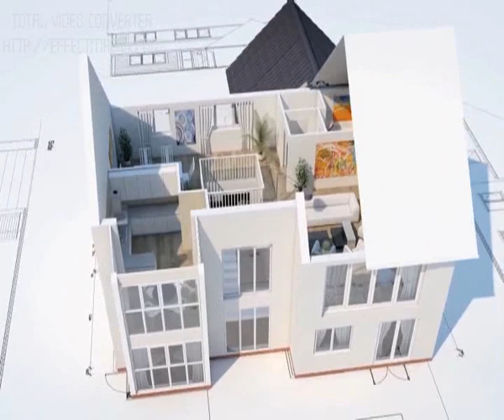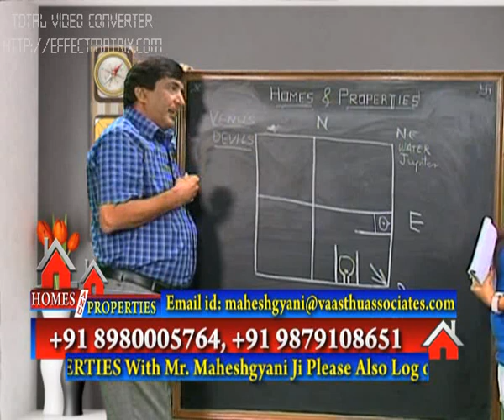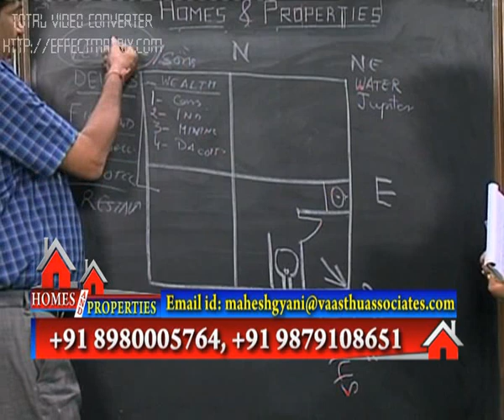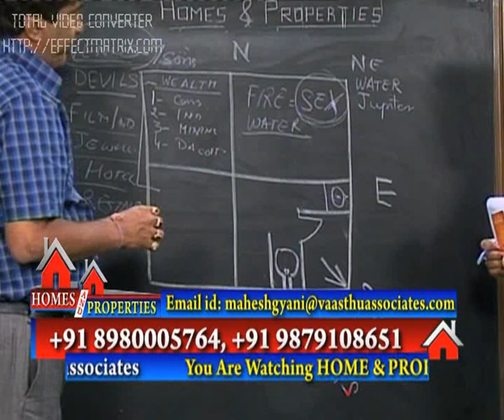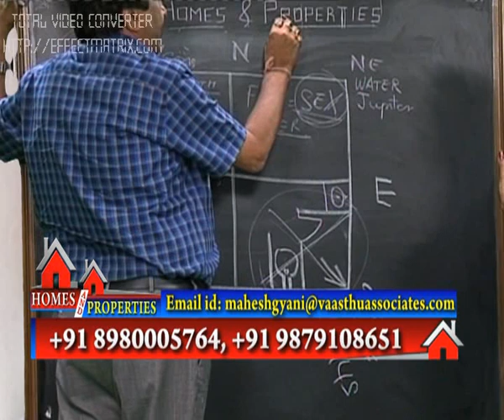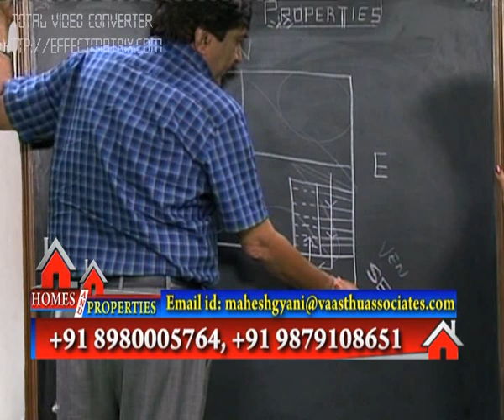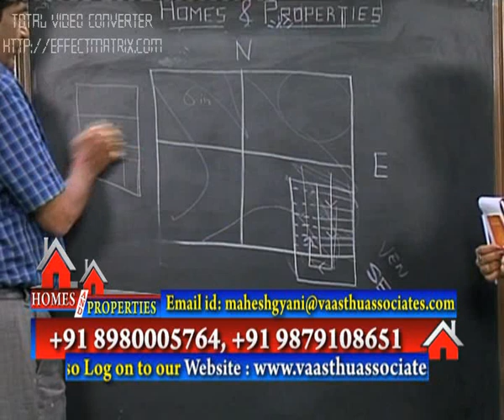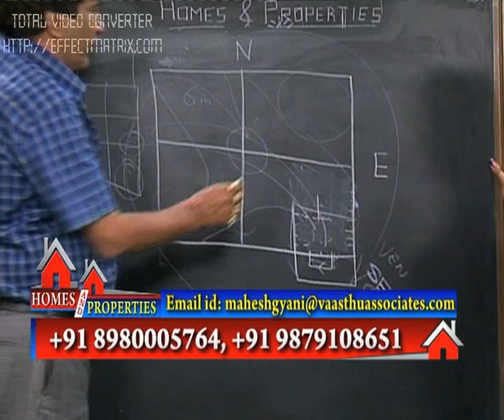Episode 12. Water in SE. Toilet, Store & Stair in SE. Impact on Sex Life. Anti clock wise stair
IMPACT of water in the fire corner (south east corner). What happens if u have toilets in the south east corner. Fire & water both are opposite elements. How it influences your sex life. What happens if u have stair case / ladder in the south east corner or how a store in the south east corner affects you. How a anti clock wise stair may give severe knee pain.